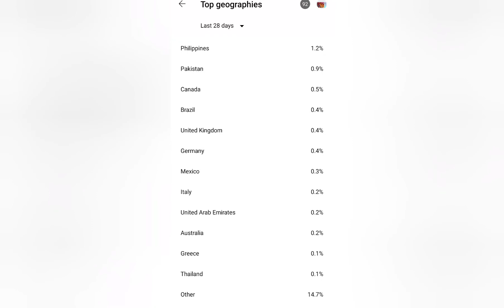Instant Healthy Mushroom recepie@MyhappyUniverseShalini9 oilfreetastymushroom click fast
Thanku Thanku Thanku God for all the blessings|grace|myhappyuniverse|

hello everyone thanku so much for watching my youtube channel
here this video is based on the

click fast to watch complete  video how I got this natural Mashroom by the thundering of sky nearby my home so enjoy the videos like share and comment subscribe for more amazing updates

here is my another healthy food videos and check.out my shortfoodblogs playlists

so please please share with your loved ones and  thanku so much once again for your valuable time

for more followe on instagram Facebook@koo as Myhappyuniversesshalini1

Thanku Thanku Thanku with lots of love and regards
|Myhappyuniversesshalini1|